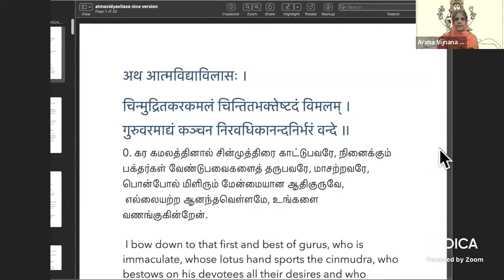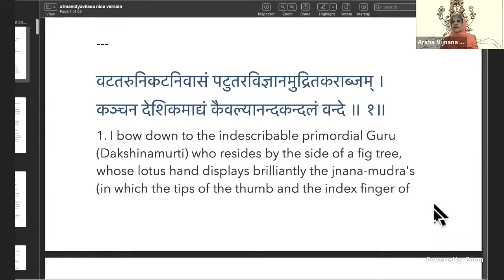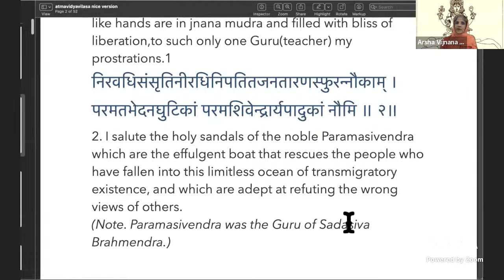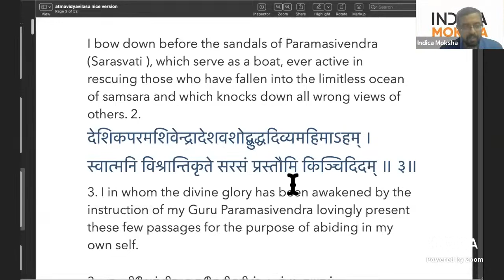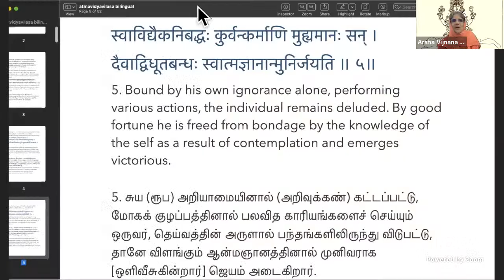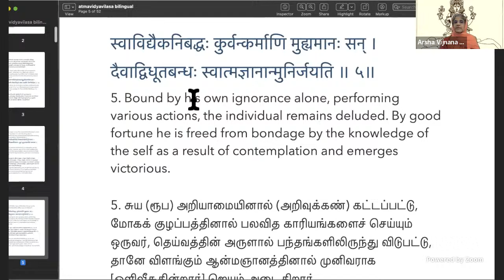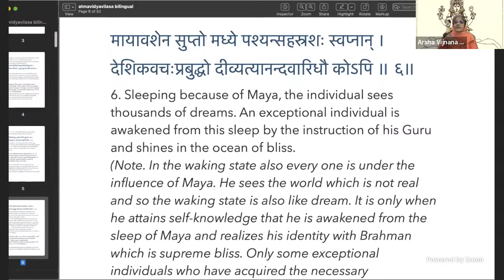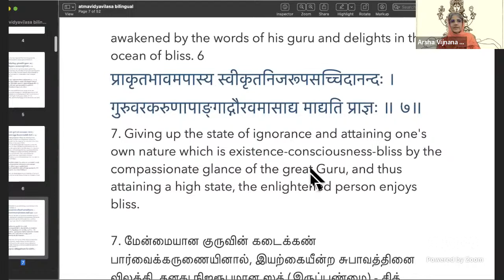Atma Vidya Vilasa of Sadashiva Brahmendra - 01 by Swamini Svatmavidyananda Saraswati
Southern India recognizes and adores Sadashiva Brahmendra as the celebrated composer of divine kirthanas; but not many may be aware he, in his later years, was an Avadhutha, a jeevan muktha who lonely wandered the hills and dales; ran along the river banks, naked or semi-naked, in a state of divine bliss.

He, unmindful of the scorching sun, pouring rain, and blowing chill winds roamed in the wilderness without ever uttering a word; slept under the starry sky; shunned all human contact; and, was ever in a supreme intoxicated state.

Today he is revered not merely for his musical compositions; but also for his sublime Advaita text “Atma Vidya Vilasa”, the most favorite spiritual text of Sri Chandrasekhara Bharathi Swami the 34th Jagadguru of Sringeri Peetha.

The swami, himself an Avadhuta, a week before his passing away, parted with all his meager passions; but retained, on second thought, a copy of Atma Vidya Vilasa till the day prior to his departure.

Join this series of talks by Swamini Svatmavidyananda on Atma Vidya Vilasa of Sadashiva Brahmendra

Morning Sessions:

10:00AM to 12:00 PM – 27 January 2023 | 28 January | 29 January

Evening Sessions:

06:00PM to 08:00 PM – 27 January 2023 | 28 January | 29 January